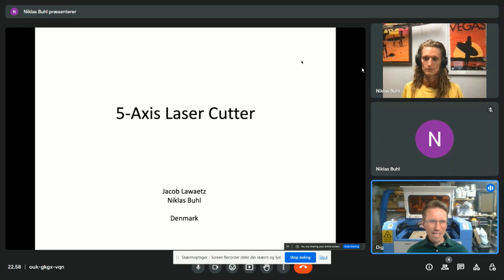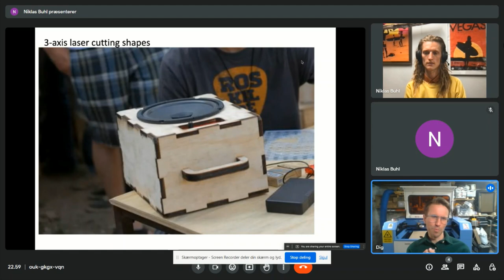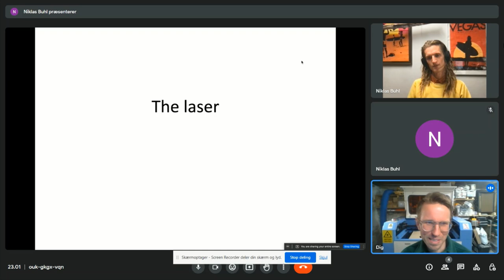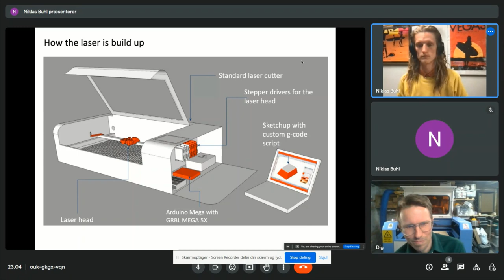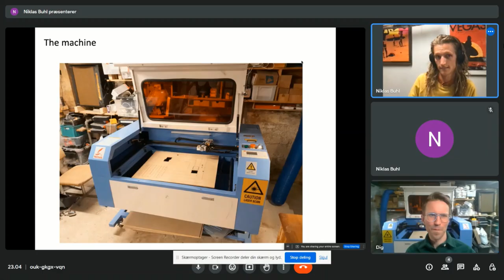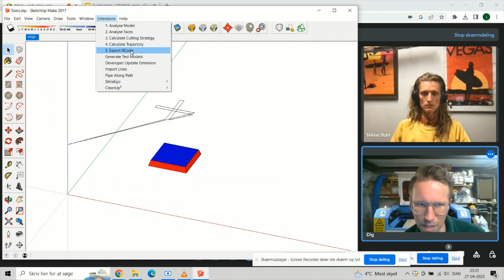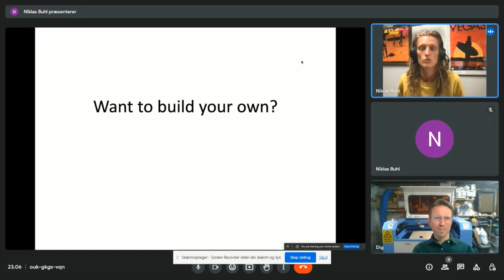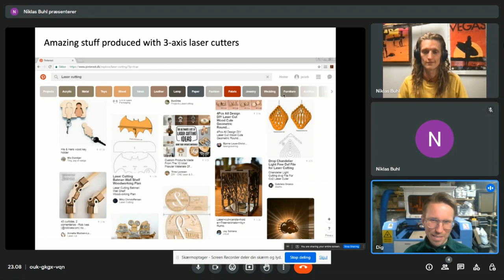Jacob Lawaetz & Niklas Buhl: How to Turn Your Ordinary Laser Cutter Into a Five-Axis Laser Cutter